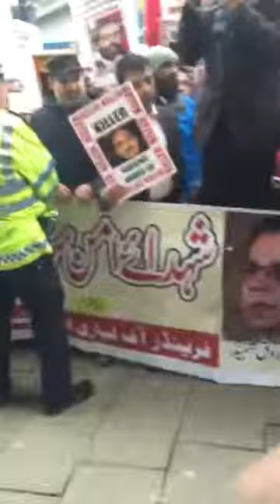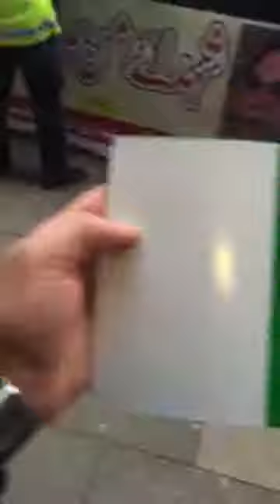British must stop their support towards the MQM.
Habib Jan has requested the British Govt. To stop their support towards the MQM and their  chief Altaf Hussain.